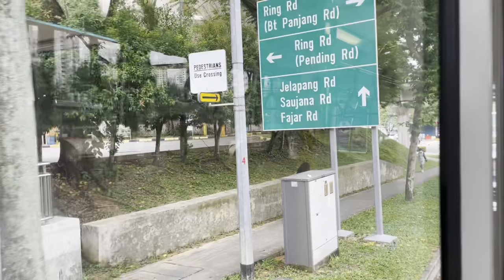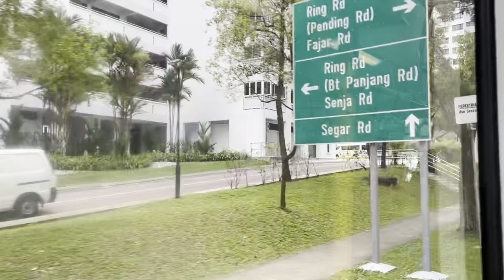[2/2] SMRT Buses Mercedes-Benz OC500LE (Batch 1) SMB57Y on Service 972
Recorded on 30 April 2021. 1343hrs-1401hrs. It's unfortunate that when I gotten, it's crowded and some more noisy at same time. Part 2 serves almost the same as Feeder 922 when i'm on Mercedes-Benz OC500LE on SMRT Service 972. Should try taking Mercedes-Benz OC500LE or MAN NL323F A22 on SMRT Service 972/972M towards Orchard & City area. Shall we do so?

Specifications:
Journey Rating: 68%
Start route: Block 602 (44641)
End route: Fajar Station (44771)
Stop recording: Fajar Road